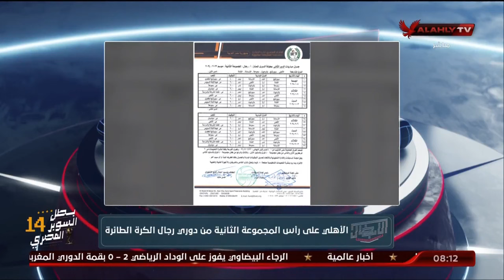الأهلي على رأس المجموعة الثانية من دوري رجال الكرة الطائرة 🔝🏐